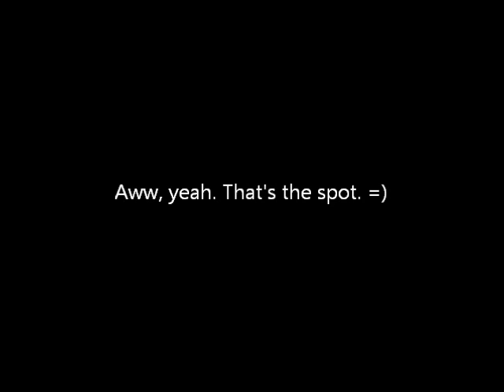Ticklish Squirrel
At three weeks old, Sandy has added a new skill to her repertoire of eating and sleeping.  It's her first and only trick.  Tadaa!